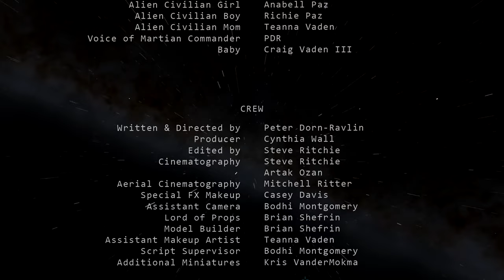"DUST ANGEL" Award Winning Sci-Fi Action Adventure SHORT FILM 4K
During the Earth/Mars conflict, a lone soldier explores a mysterious planet in the Andromeda galaxy. As the human searches for resources, he discovers that he is not alone.

This film is the product of collaboration by a collective of my local artist friends on the Redwood Coast. We have worked very hard to create this film,
# Sci-Fi  # Dust Angel